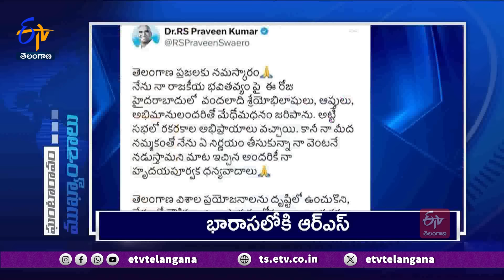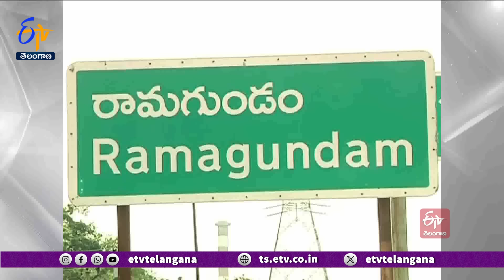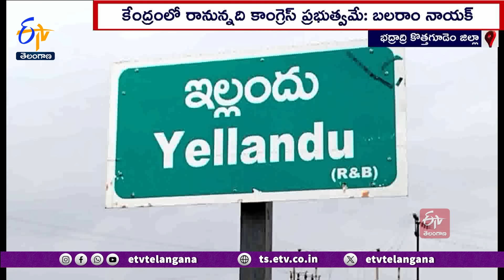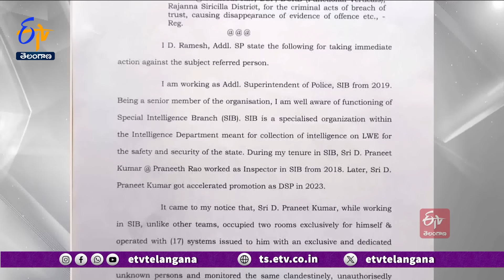Ghantaravam 9AM | Full Bulletin | 18th March "2024 | ETV Telangana | ETV Win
18th March "2024  | Ghantaravam 9AM | ఘంటారావం | ETV Telangana | ఈటీవీ తెలంగాణ | ETV Win | ఈటీవీ విన్‍